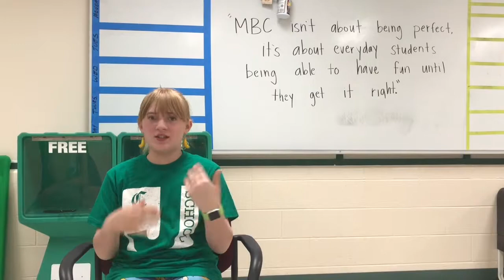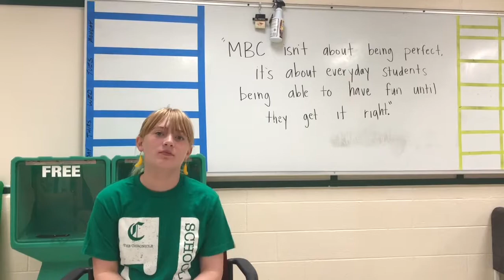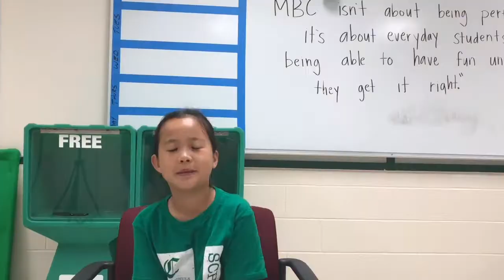J-School Stories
This year's J-Schoolers discuss the stories they chose to write this week.